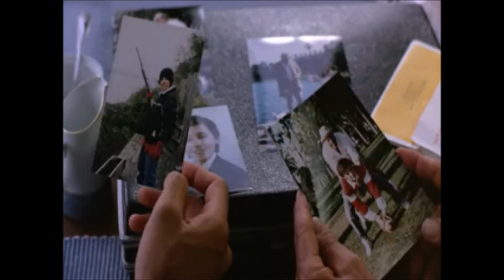Hard to Kill - Mason and O'Malley